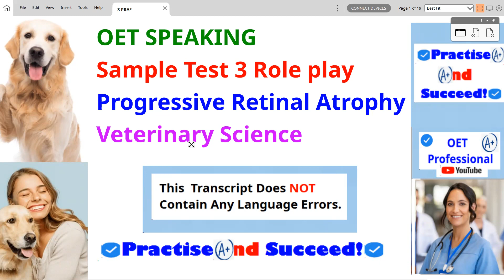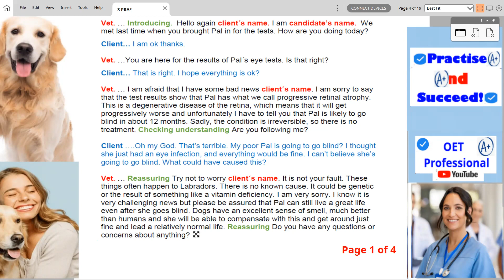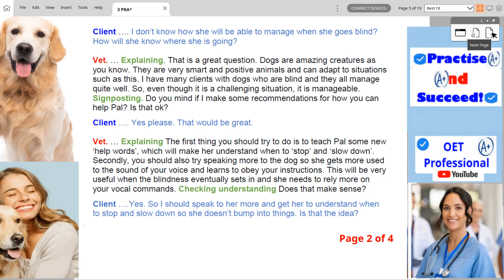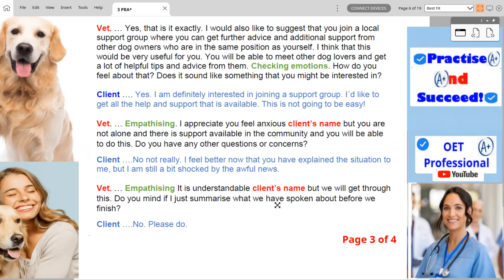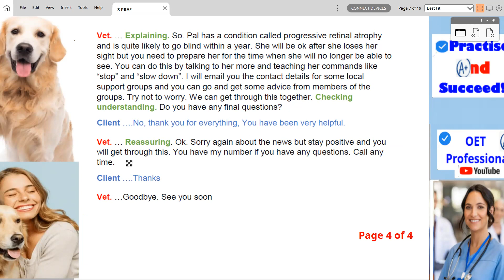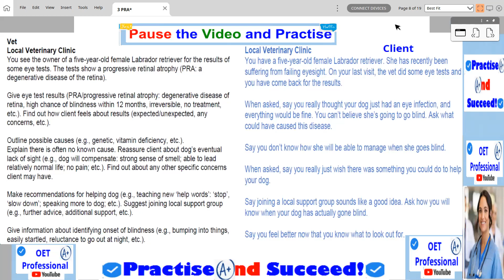OET Speaking. Sample Test 3. Veterinary Science. Progressive Retinal Atrophy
Error-free role play transcript with highlighted examples of Clinical Communication Criteria questions to help you pass your OET exam.
Created by a native-speaking, qualified OET Preliminary Preparation Provider.
Practise and succeed!